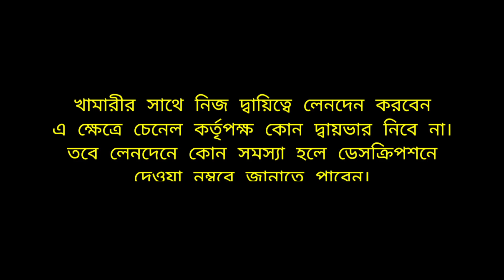পাঙ্গাস মাছের পোনা পাওয়া যাচ্ছে। Pangus fish seed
আজকের ভিডিওতে থাই পাঙ্গাস মাছের রেনু ও পোনা কোথায় পাবেন সে বিষয়ে বিস্তারিত তুলে ধরার চেষ্টা করা হয়েছে।
মাছের পোনার জন্য যোগাযোগ করুনঃ
ফাতেমা মৎস্য হ্যাচারী এন্ড নার্সারী
ঠিকানাঃ ধলা, ত্রিশাল, ময়মনসিংহ
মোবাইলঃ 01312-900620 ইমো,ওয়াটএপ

এই চেনেলে প্রচারকৃত প্রতিষ্ঠান, খামারী বা ব্যক্তির সাথে চেনেল কর্তৃপক্ষের কোন রুপ আভ্যান্তরিন সম্পর্ক নাই। তাই এই চেনেলে প্রচারকৃত প্রতিষ্ঠান বা ব্যক্তির সাথে নিজ দ্বায়িত্বে জেনে বুঝে ব্যবসায়ীক লেনদেন করার জন্য অনুরোধ করা হচ্ছে। সম্ভব হলে নিজে এসে দেখে বুঝে লেনদেন করবেন। চেনেল শুধুমাত্র প্রচারের উদ্দেশ্যে লেনদেনের কোন দ্বায়ভার বহন করে না।
সতর্কতাঃ
শুধুমাত্র YouTube এ প্রতিবেদন দেখে ব্যবসা শুরু না করে কয়েকটি প্রকল্প ভিজিট করে অভিজ্ঞ কৃষক, চাষী, খামারী বা অফিসের পরামর্শ নিয়ে ভালোভাবে জেনে বুঝে শুরু করা উচিত।
এই চেনেলে প্রকৃতি, জনপথ, দার্শনীয় স্থান, হাট-বাজার পরিস্থিতি, কৃষি সমাচার সহ বিভিন্ন খবরা খবর তুলে ধরার চেষ্টা করা হয়। আপনার প্রতিষ্ঠানের সার্বিক বিষয় তুলে ধরতে
”প্রকৃতি ও জনপথ”
মোবাইলঃ ০১৭৪-৫০৫০৬০২

চেনেলটির কোন ভিডিও কপিরাইট মনে হলে নীচের দেওয়া যোগাযোগ লিংক এ মেসেজ করতে পারেন। ২৪ হতে ৭২ঘন্টার মধ্যে সেটা সমাধানের চেষ্টা করা হবে।
ধন্যবাদ